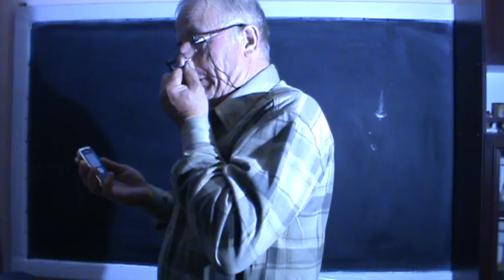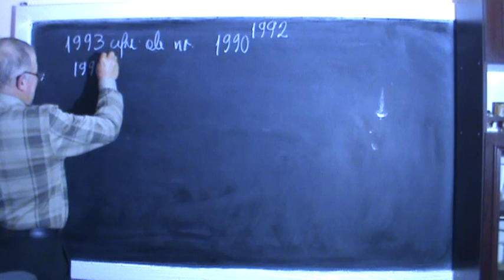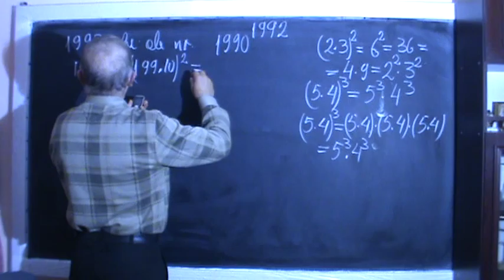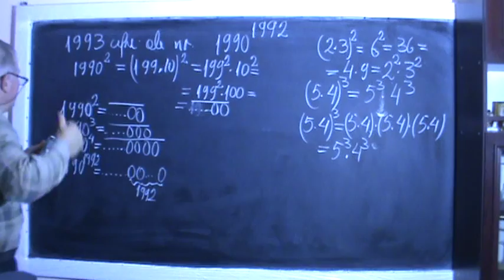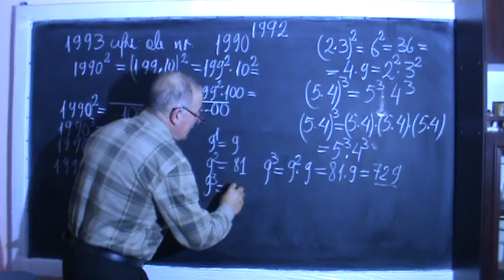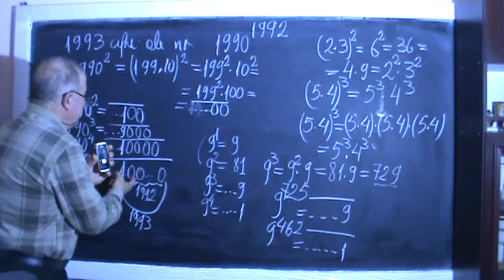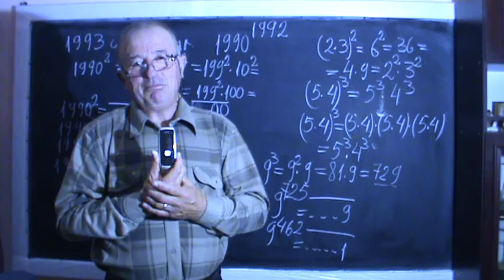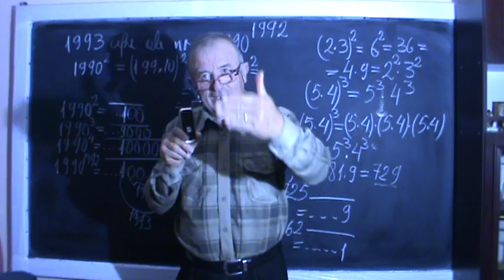Lectia 147 - Ultimele 1993 cifre ale numarului 1990 la puterea 1992 - tema acasa matematica clasa 5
- Am fost sunat ieri de catre Mihai, elev in clasa a 5-a din Iasi, care dorea sa-l ajut cu rezolvarea urmatoarei probleme de matematica - tema pentru acasa: "Sa se afle ultimele 1993 cifre ale numarului 1990 la puterea 1992." Am incercat s-o rezolvam impreuna si poate am reusit.